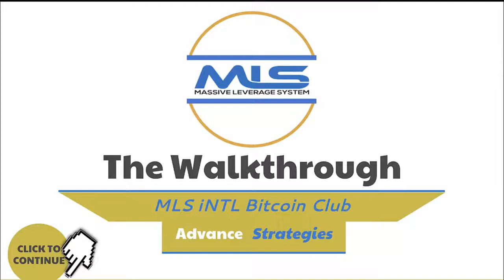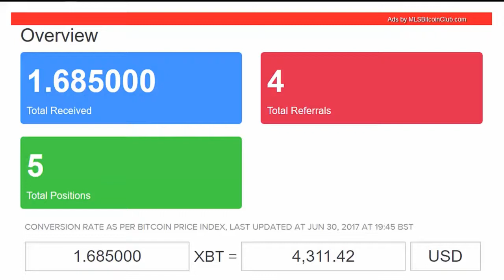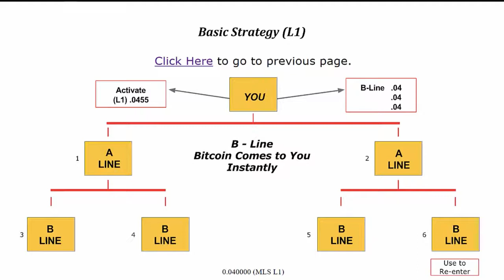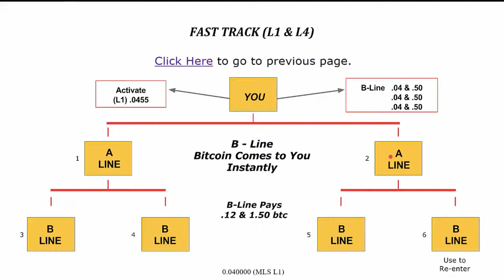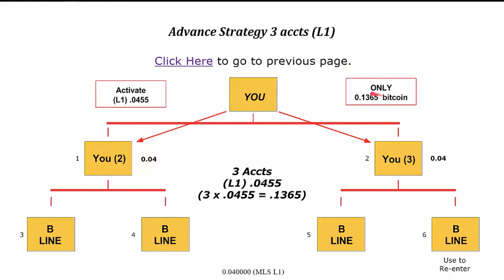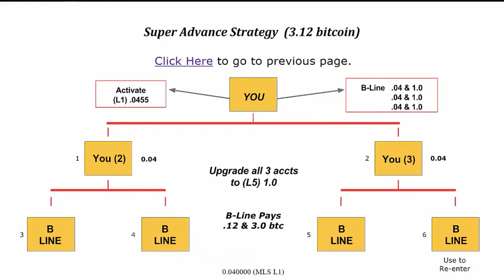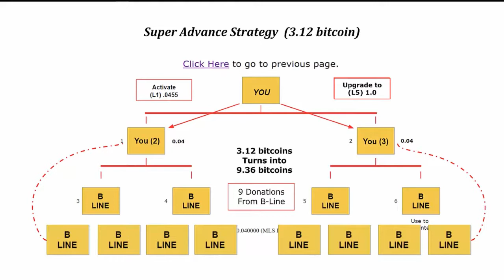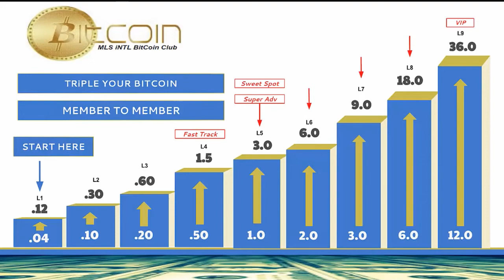BITCOIN CLUB STRATEGIES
Learn how to succeed in with in this bitcoin club with these advanced strategies taught by the CEO Mr,.Wallstreet